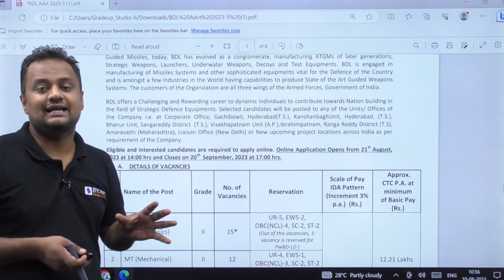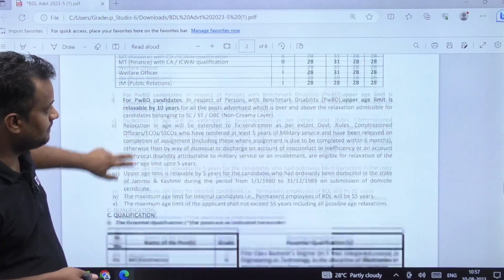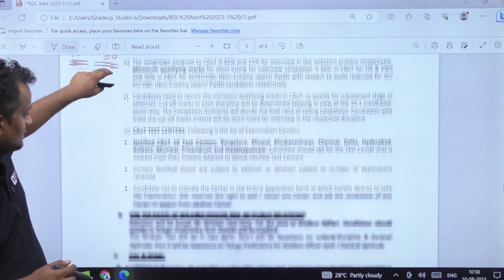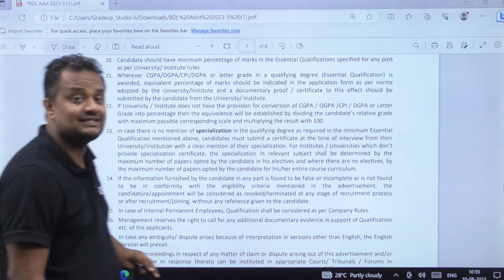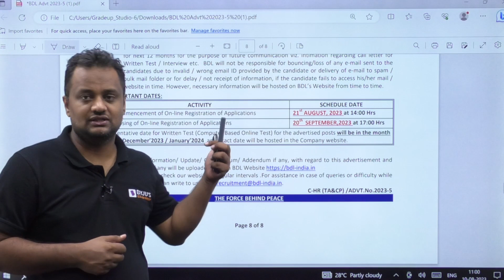BDL Recruitment 2023 Without GATE | CTC: 12 Lakhs+ | Freshser are Eligible: Complete Information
Bharat Dynamics Limited (BDL) Management Trainee (MT) Jobs:
Bharat Dynamics Limited (BDL) is a government-owned defense company in India. They might offer Management Trainee (MT) positions for individuals interested in pursuing a career in the defense industry. Management Trainees are typically recent graduates who undergo a structured training program to develop skills and gain experience in various aspects of the organization.

Responsibilities: Management Trainees in BDL might be exposed to different departments and roles within the organization. They could be involved in tasks related to project management, production, research and development, quality control, marketing, and more, depending on their specialization.

Qualifications: BDL MT positions usually require candidates to have a relevant degree in engineering (such as mechanical, electrical, electronics, etc.), finance, marketing, or other related fields. They might also have to clear a competitive examination or interview process.

Career Progression: Successful completion of the Management Trainee program at BDL could lead to permanent positions within the company. Individuals might progress to roles such as project managers, production managers, marketing managers, or specialists in their respective fields.